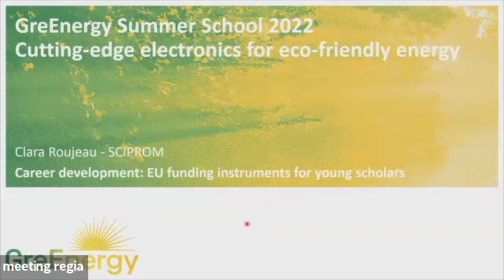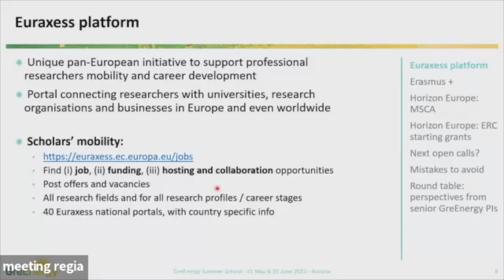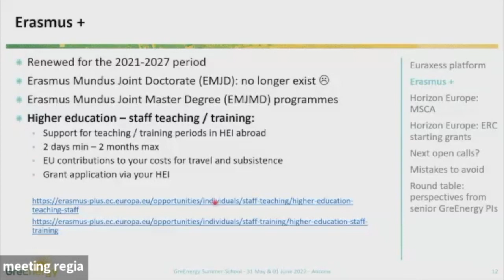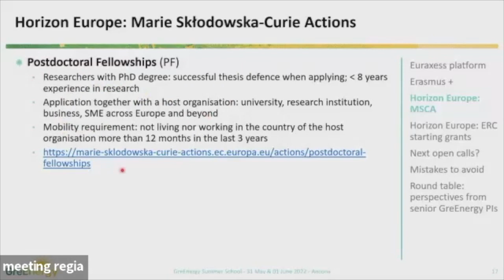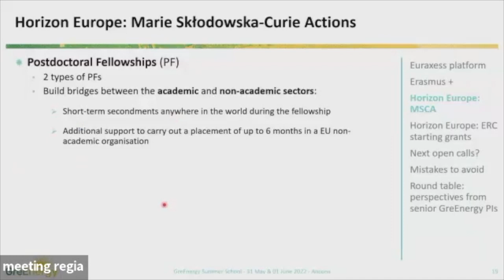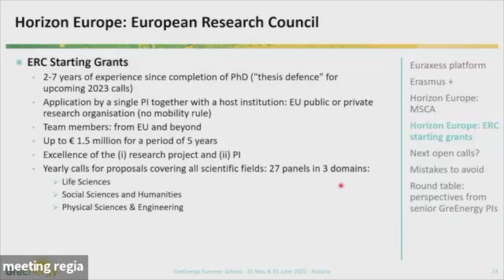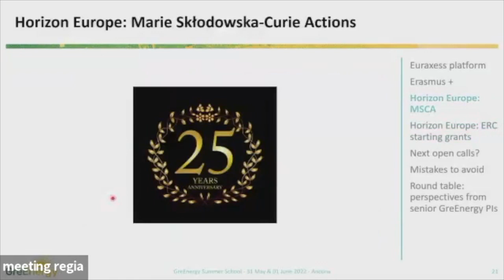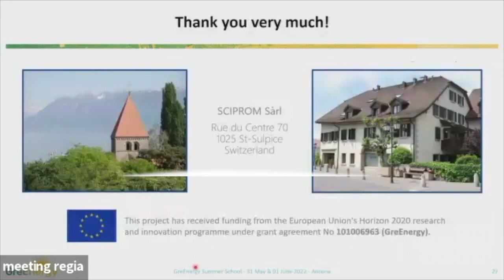Prospects in academia: EU funding instruments, mobility schemes... Clara Roujeau,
Presentation by Dr. Clara Roujeau from SCIPROM at the GreEnergy first doctoral school
Ancona, 31 May 2022